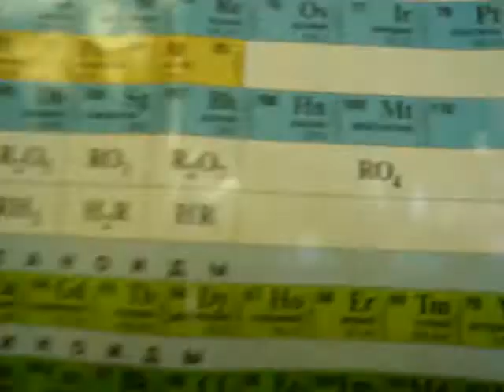2006. Лабаратория ядерной физики КГУ